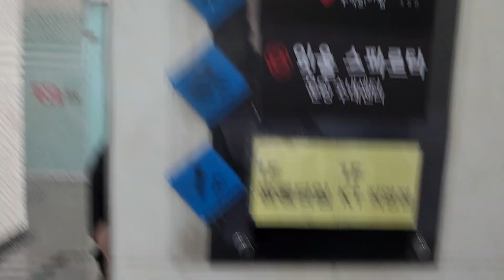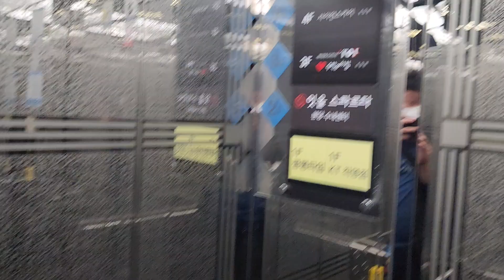성남 분당수내동빌딩(구.파고다빌딩, 황새울로258번길 40) 동양엘리베이터(現.티케이엘리베이터) 탑사기(2023.03.29 촬영)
수내역 롯데백화점(구.블루힐백화점) 1,4번출입구 부근에 있는 빌딩이며
(완공 초기부터 2010년대 초반 정도까지 파고다어학원이 있었습니다.),
2002년 8~11월식 DY30A 초기형(1150kg 17인승, 60m/min) 1대짜리를 운용중인데 연식대비 상태가 꽤 양호한 편이었습니다.

2002 Dongyang(present TKE) Traction Elevator at Bundang Sunae Building(former Pagoda Building), Seongnam, Gyeonggi-do, South Korea.